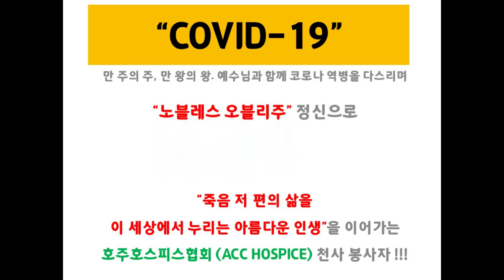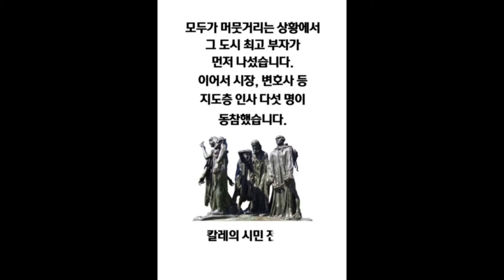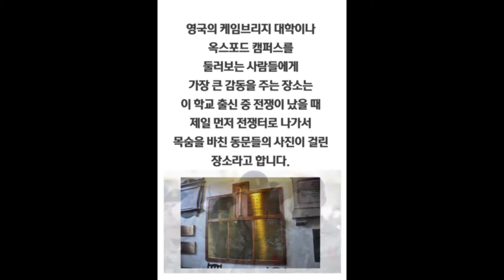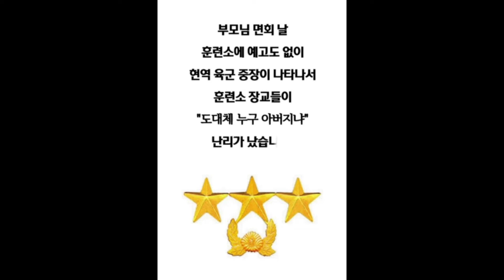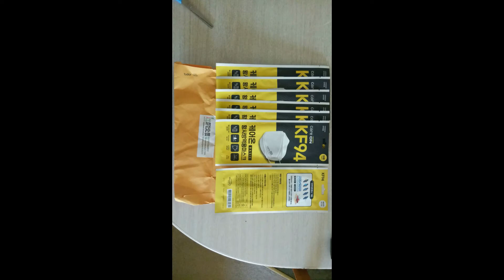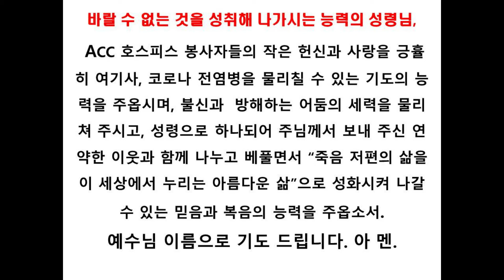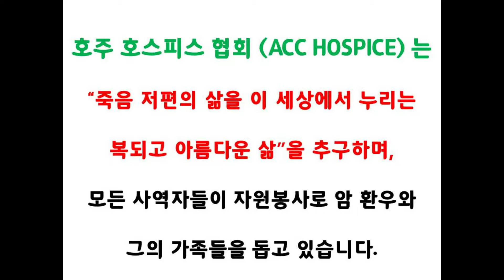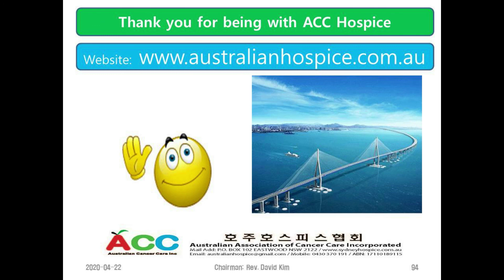호주호스피스협회 COVID 19 자원봉사 2020년 3월 10월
ACC 호스피스에 오신 것을 환영합니다
호주 호스피스 협회(ACC Hospice)는 아름다운 자연과 평화로운 환경 속에서 건강하고 신뢰받는 시드니 교민사회를 꿈꾸면서 보다 친밀한 이웃관계를 만들어 가려고 노력하고 있습니다. 각 개인마다 여러 모양의 연약한 부분으로 인하여 힘들어 하는 이웃과 암 환우에게 “네 손이 선을 베풀 힘이 있거든 마땅히 받을 자에게 베풀기를 아끼지 말며“(잠언 3장 27절) 라는 하나님의 사랑실천 메시지에 기초하여 우리 손으로 할 수 있는 작은 달란트를 모아 조일우(照一隅 ‘한구석만을 비춘다’는 뜻) 하면서 암 환우와 그의 가족을 돕고 있습니다.
 2016년 8월 3일 출범한 호주 호스피스 협회(Australian Association of Cancer Care Incorporated: ACC Hospice)는 그 동안 NSW 주에 거주하는 한인 동포를 중심으로 활동하였던 호스피스 사역을 호주 전역의 다문화 호스피스 사역으로 확대 개편하였습니다. ACC 호스피스는 삶과 죽음을 두고 투쟁하는 암 환우의 고통과 관심을 공유하면서, 보다 건강한 한인사회를 위하여 환우를 계속 지원하고 돕기를 희망합니다.
ACC 호스피스는 매주 월요일 중보 기도회 모임과 호스피스 간호를 위한 요양원 방문, 매주 토요일 암 환우와 그의 가족과 함께 바닷가걷기 운동으로 회복의 기쁨을 나누고 있으며, 매달 30여명의 자원 봉사자들이 Nursing Home을 방문하여 ‘찾아가는 전인치유 음악회 (Checed Healing Concert)’를 개최하면서 암을 치료하는 것도 중요하지만, 암으로부터 겪는 우울증을 치료함으로 암을 극복하는데 앞장서고 있습니다. 현재 17개 Nursing Home 에 계신 2000여명에게 내적 치유를 위하여 매주 호스피스 캐어 방문과 매달 ‘찾아가는 전인치유 음악회’를 통하여 웃음치료와 율동체조, 건강박수와 음악치료 등 다양한 치유활동과 함께 환우가 행복하게 지낼 수 있도록 샬롬(Shalom, 평화)운동을 전개하고 있습니다.
한 걸음 더 나아가서 ACC 호스피스는 환우를 격려하고 희망을 주기 위해 암 극복자와 만남을 주선함으로 갑자기 암 진단을 받고 고통스러워하는 환우에게 큰 위로와 도움을 안겨주고 있으며, 건강 관련 세미나를 통해 유익한 정보를 공유하고 있습니다. 특히 교민사회에 자원봉사 정신을 고취하기 위하여 주 시드니 총영사관과 시드니 한인회의 협찬으로 자원봉사자 대회를 가지고 있으며, 시드니 교민의 건강을 위하여 자연재활치료실을 운영하고, 상담 및 치유 프로그램, 그리고 매년 한•호 호스피스 자원봉사자 교육을 실시하면서 국내외 관련 단체와 연계활동을 전개하고 있습니다.
ACC 호스피스의 모든 사역자는 자원 봉사자입니다. 자원 봉사자로서 이웃과 나누는 것은 오늘날 시대 정신입니다. 자원 봉사는 결코 쉽지 않았습니다. 우리가 시간이 있으면 하고, 시간이 없으면 하지 않을 수 있는 그런 종류의 사역이 아닙니다. 자원 봉사는 우리 자신을 위해 쓰고 남은 시간을 이웃에게 나눠 주는 여유 시간의 개념이 아니라 이웃에게 가장 소중한 것을 나누면서 함께 살아가는 역동적 인 삶, 그 자체입니다. 다시 말해, 자원 봉사란 '주는 것이 받는 것보다 복되다'(사도행전 20:35)라는 말씀을 실제로 보이지 않는 손으로 가득 찬 우리 지역사회에서 경험할 수 있는 역동적인 사역입니다. 인생의 끝자락에 계신 분들을 보살피는 호스피스 자원봉사 사역이야말로 “죽음 저편의 삶을 이 세상에서 누리는 아름다운 인생”의 일부입니다.
비록 ACC 호스피스 의 근본정신은 기독교 윤리에 기초를 두고 있지만, 종교를 초월하여 암 환우와 봉사자들이 함께 섬기는 선한가족공동체(Good Family Community)로서 호주 호스피스 협회(ACC Hospice)의 이념에 동의하시는 분은 누구나 회원으로 가입할 수 있습니다. 모든 사역자들이 자원 봉사자로서 ‘복된 삶’을 추구하는 ACC 호스피스로 여러분을 초대합니다.
이 영상제작에 도움을 주신 미국 프로미스 교회와 영화 (미션)에 대해 감사드립니다.